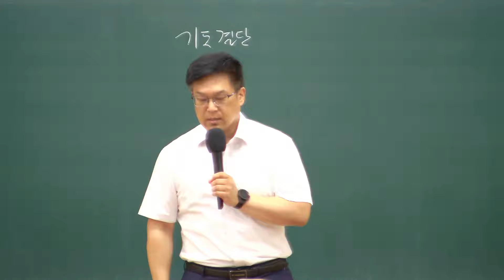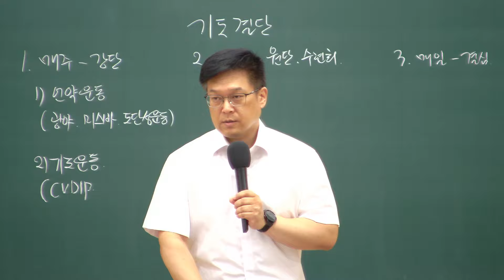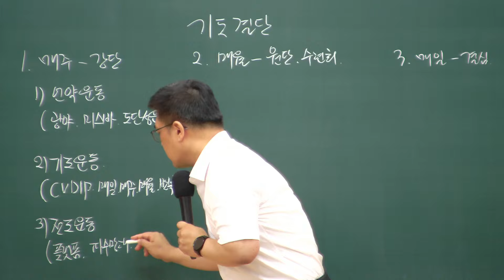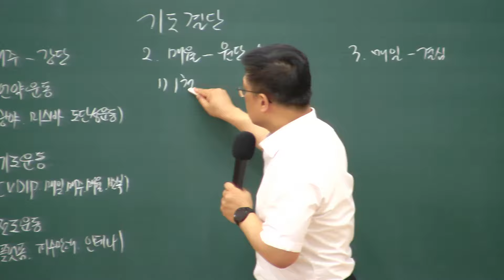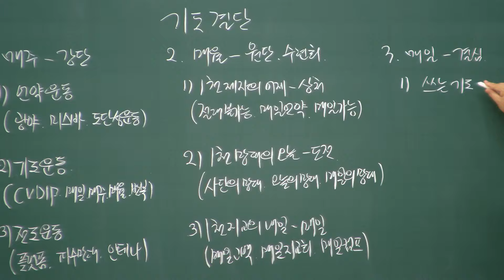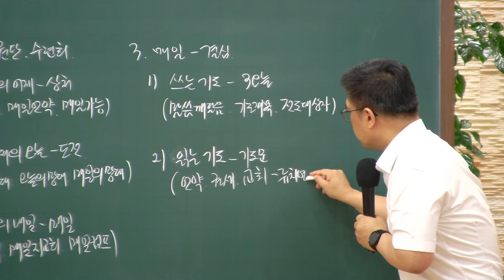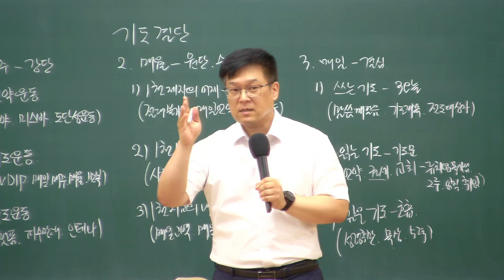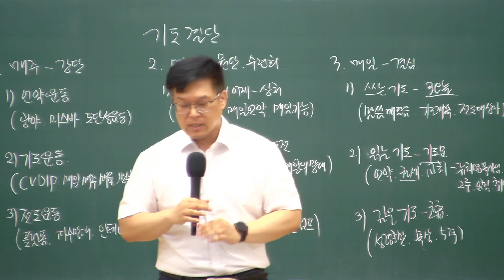2024.08.02. 다민족교회 금요 「기도 결단」(삼상 12:20-24)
구분 : 다민족교회 금요
일시 : 2024년 08월 02일
제목 : 기도 결단
본문 : 사무엘상 12장20-24절
설교 : 이준수 목사